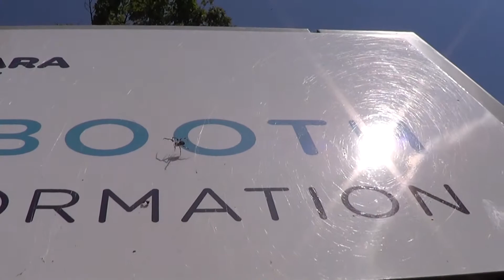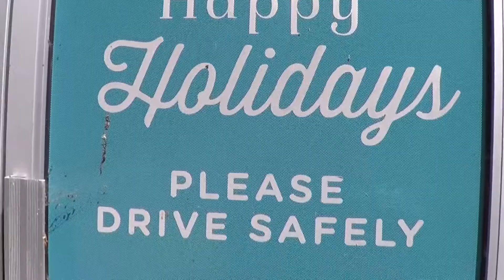Cross & Furrow Orbweaver Spiders HQ HD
Profile of the Cross and Furrow Orbweaver Spiders.
Filmed at Dufferin Islands.